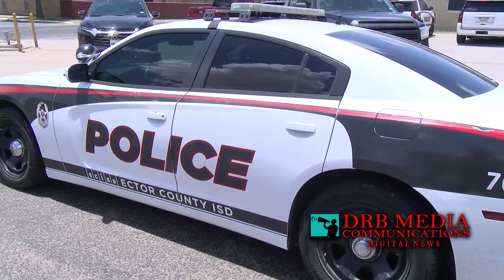DRB MEDIA COMMUNICATIONS DIGITAL NEWS(062222)-ECISD POLICE HOST SOLO OFFICER ACTIVE SHOOTER RESPONSE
The Ector County ISD Police along with local law enforcement agencies engaged in Solo Officer-Active Shooter Response Training at the Whitaker Building located on the west side of Odessa High School. Officers with the Odessa Police Department, Texas Department of Public Safety, Ector County Sheriff’s Office, The Medical Center Hospital Police Department and Odessa Fire Rescue participated in the training.